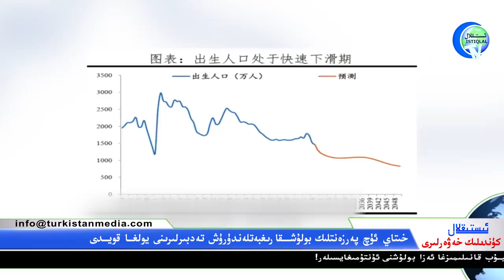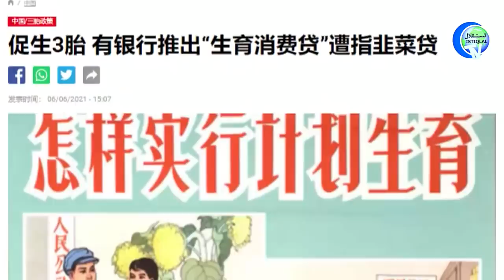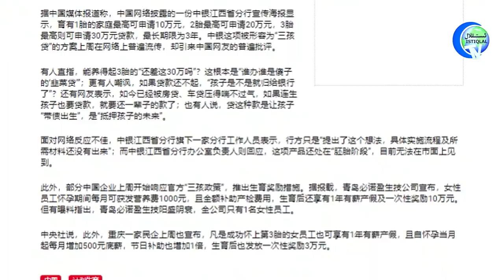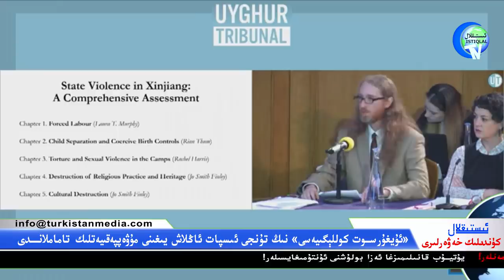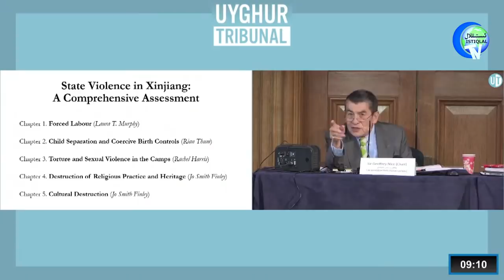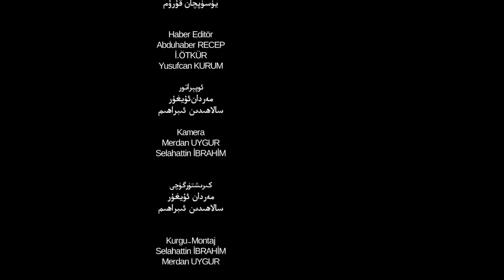ئىستىقلال كۈندىلىك خەۋەرلىرى 2021-06-08، بىلىنكېن: خىتايدىن ھېساب ئالىمىز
Istiqlal Kundilik Xewerliri 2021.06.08 / Bilinkén: Xitaydin Hésab Alimiz